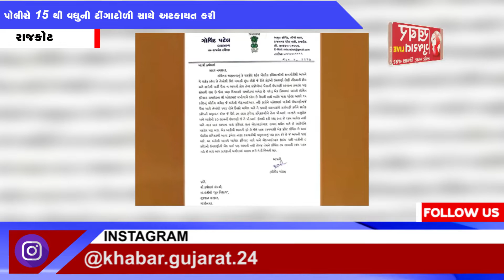રાજકોટ : કોંગ્રેસ આગેવાનો CP વિરુદ્ધ ધરણા કરવા પહોંચ્યા